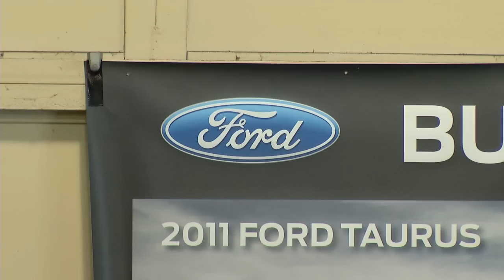Governor Quinn Signs Pro-Jobs Law to Extend Illinois Enterprise Zone Program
CHICAGO -- August 7, 2012. As part of his agenda to grow jobs and increase economic development across Illinois, Governor Pat Quinn today signed a new law to extend the Illinois Enterprise Zone program, a state and local partnership to encourage economic growth across the state. Senate Bill 3616 will create greater long-term stability for businesses, attract more investment in Illinois and protect the interests of taxpayers. The new law provides for a 25-year extension of the program, which creates a process for existing communities with zones and new communities to apply for the designation.